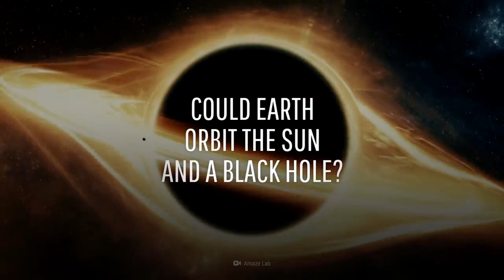What If Earth Were Sucked Into a Black Hole?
Will life still exist somewhere? Will Earth be present in another galaxy?